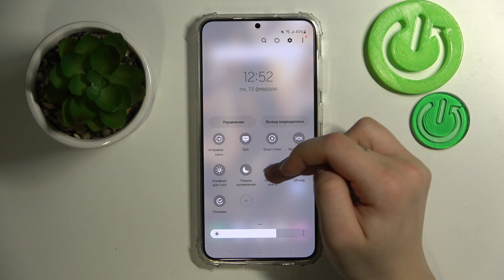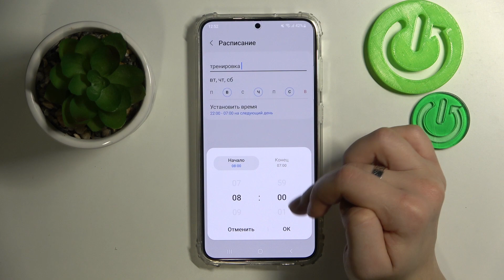SAMSUNG Galaxy S23 Plus | Как включить или выключить режим не беспокоить на SAMSUNG Galaxy S23 Plus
Вам нужно настроить режим не беспокоить на SAMSUNG Galaxy S23 Plus так, чтобы вас ничего не отвлекало? Тогда мы постараемся вам помочь. В этом видео мы покажем, как на устройстве SAMSUNG Galaxy S23 Plus включить и настроить режим не беспокоить. Включив режим не беспокоить на SAMSUNG Galaxy S23 Plus, вы можете установить расписание для него, а также настроить исключения и выбрать пользователей и приложения, от которых будете получать уведомления.

Как включить режим не беспокоить на SAMSUNG Galaxy S23 Plus? Как настроить режим не беспокоить на SAMSUNG Galaxy S23 Plus? Как настроить исключения в режиме не беспокоить на SAMSUNG Galaxy S23 Plus? Для чего нужен режим не беспокоить на SAMSUNG Galaxy S23 Plus?